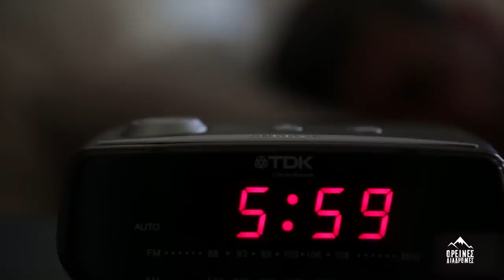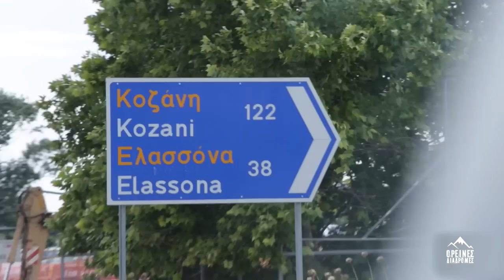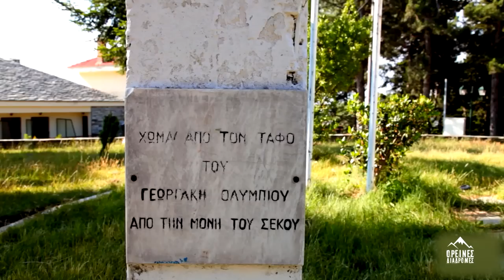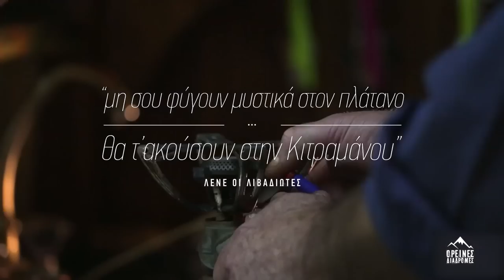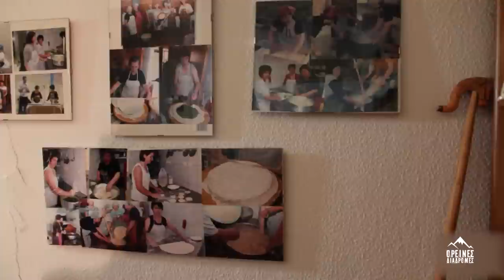ΟΡΕΙΝΕΣ ΔΙΑΔΡΟΜΕΣ ΟΛΥΜΠΟΣ | ΛΙΒΑΔΙ ΟΛΥΜΠΟΥ